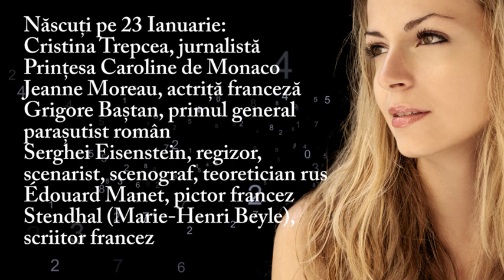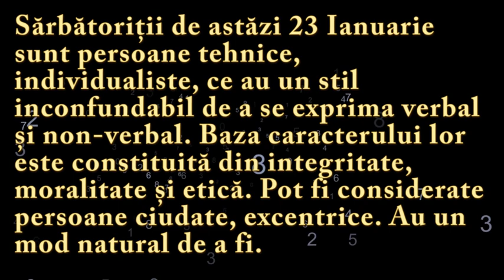Numeroscopul pentru 23 Ianuarie